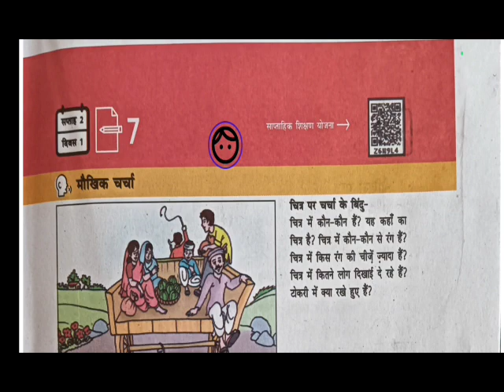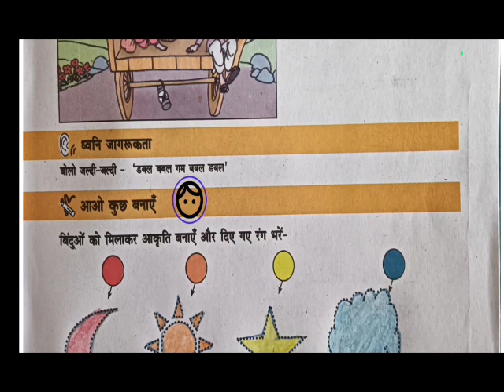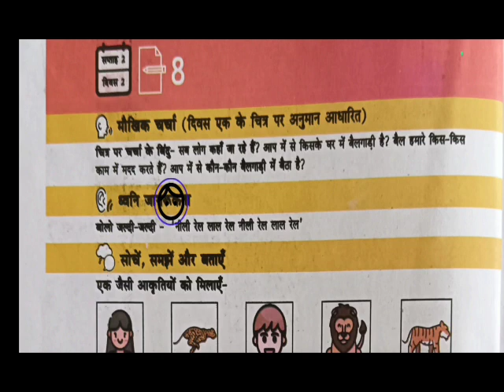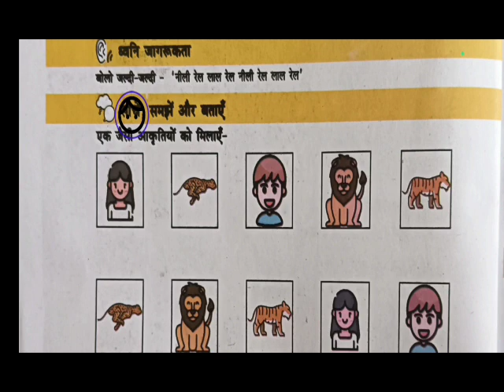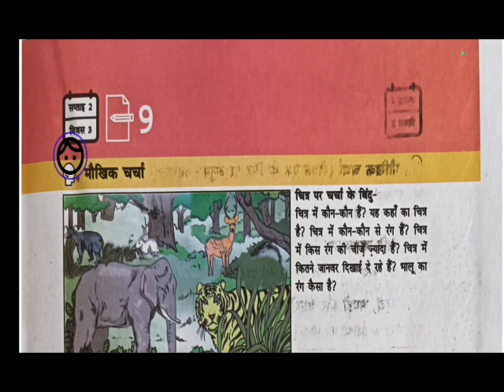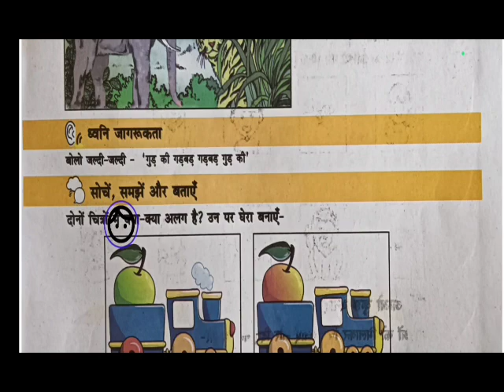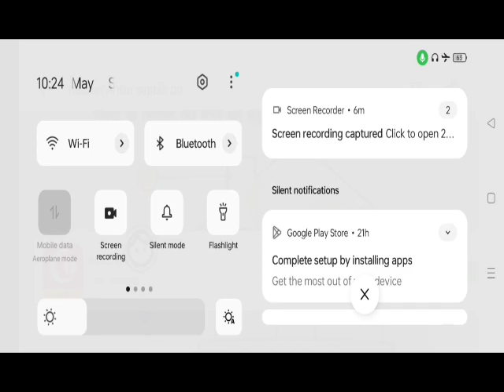निपुण भारत अंकुर अभ्यास पुस्तिका(भाषा) हिंदी सप्ताह2 दिवस7से9पेज नंबर7 से 9 तक संपूर्ण हल 2023 24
अंकुर अभ्यास पुस्तिका
भाषा हिंदी
सप्ताह 2 दिवस 7से9
निपुण भारत अंकुर अभ्यास पुस्तिका भाषा हिंदी सकता है एक दिवस एक मौखिक